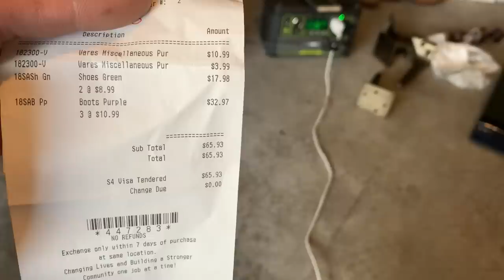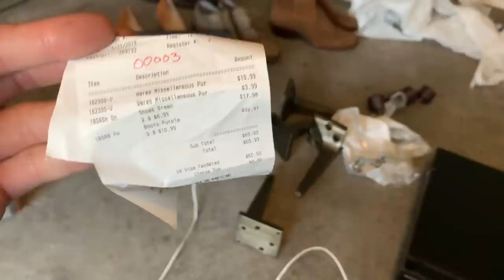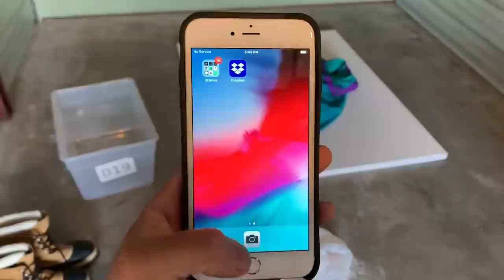E02/48: Already Screwed up at Goodwill on Day 3